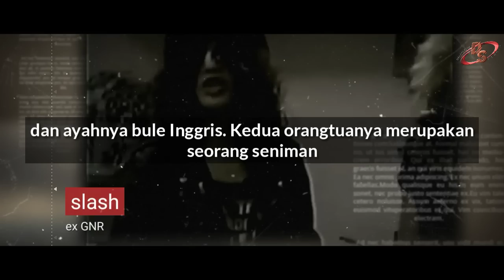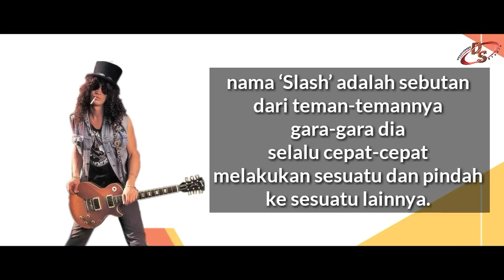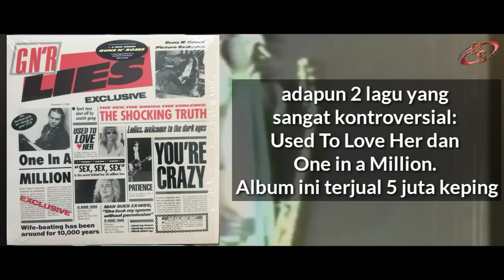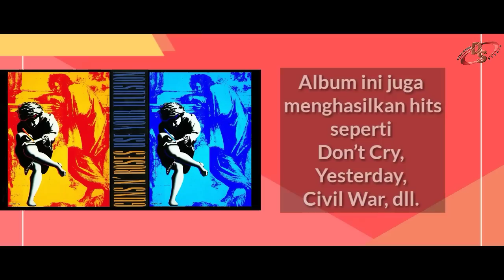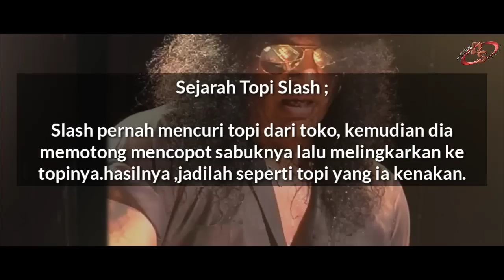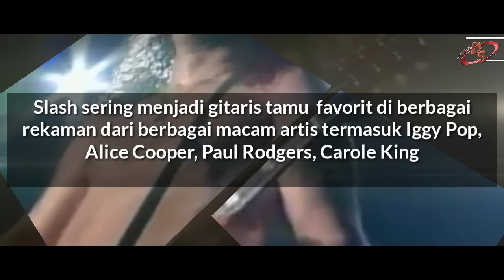Slash | Sekilas Perjalanan | Si Topi Bundar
Slash merupakan gitaris terbaik dan terbesar sepanjang sejarah musik rock dunia. Banyak sekali penghargaan yang ia terima berkat bakat bermain gitarnya,

 bahkan Slash termasuk dalam daftar majalah Time sebagai 10 gitaris terbaik tahun 2009. Selain itu, Slash juga terdaftar dalam majalah Rolling Stone sebagai 100 gitaris terbaik tahun 2011.

 Lalu bagaimana Secuil kisah gitaris berambut kribo nan kriting ini ???
Silahkan tonton video ini sampai selesa

Nb: Semua data dan informasi dalam pembuatan video ini tentunya berasal dari berita berita di media yg sudah tersebar secara publik. Apabila ada sanggahan, Tanggapan ,kritik atau saran silahkan sampaikan di kolom komentar

Terima kasih,,,